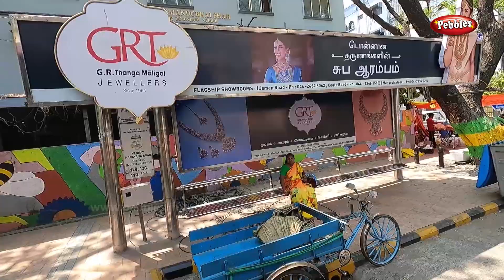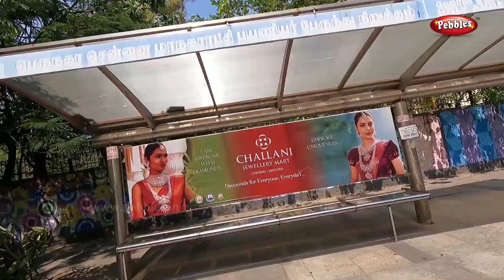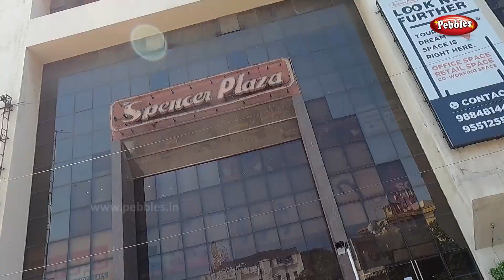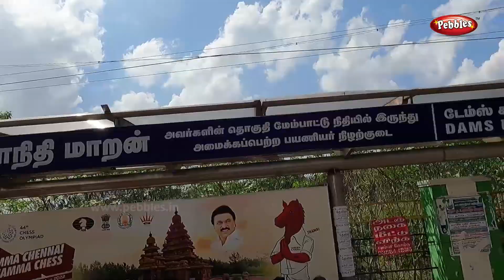தி நகர் to பிராட்வே பஸ் ஸ்டாண்ட் I Chennai T-Nagar To Broadway Bus Stand | MTC Bus VLOG Travel No.11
தி நகர் to பிராட்வே பஸ் ஸ்டாண்ட் I Chennai T-Nagar To Broadway Bus Stand | CMBT Bus Travel No.11